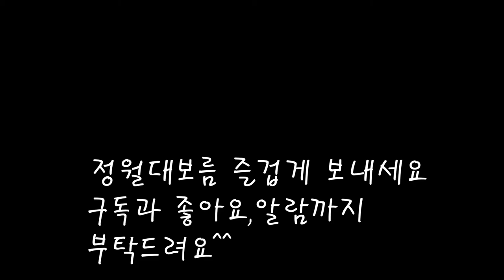토란대탕겸 나물 건강식 정월대보름나물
대보름에 먹는 토란대탕이예요.
들깨가루를 넣은 건강한음식
그밖에도 많은 나물을 촬영했는데 소리가 날라갔네요ㅠㅠ
또 다음기회에 하나씩 만들어 볼께요~